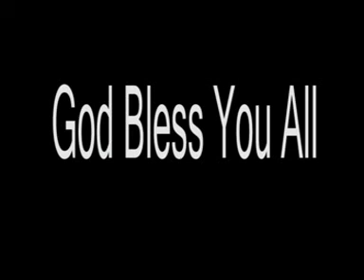A message from South Sudan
Video shown at NoWar2019